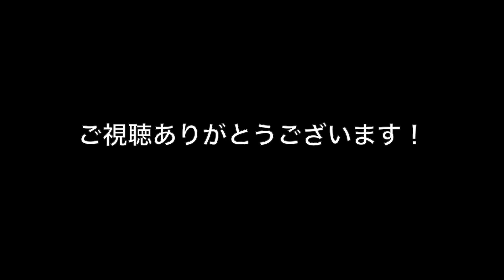国産初登場ブランドを人気ペダルで猛烈に歪ませてみた！！「Caramel's Guitar Kitchen」「idea sound product」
島村楽器吉祥寺パルコ店

大阪ワンマンライブ
西尾知矢とクリスマス、忘年会ライブ
１２月１８日（日）
梅田ALWAYS
１８時半スタート
チャージ3000円
チケット、イベント予約はこちら

▲大根仙人
音源